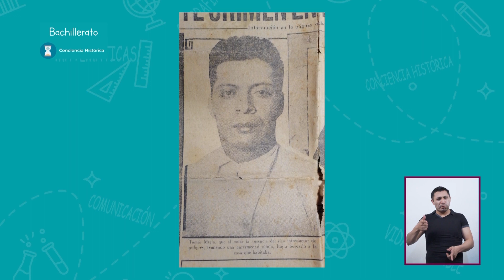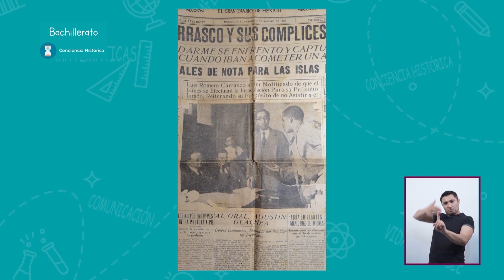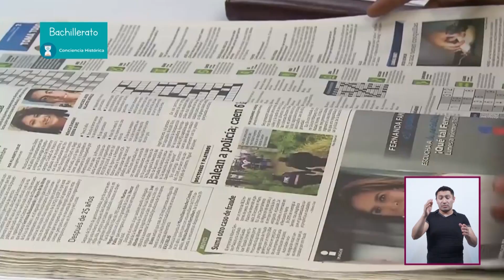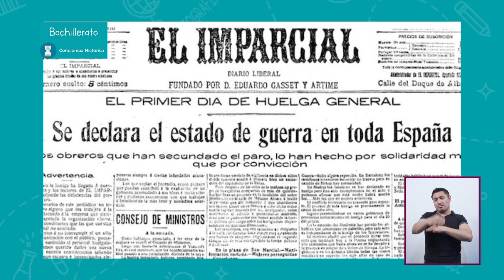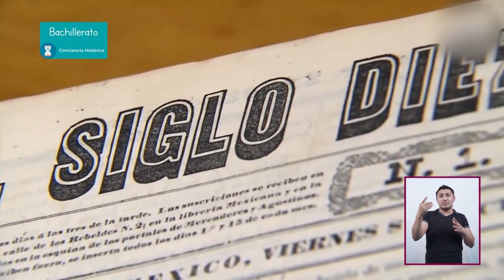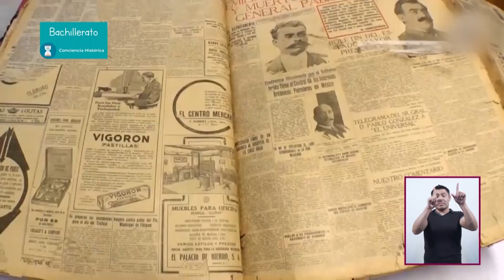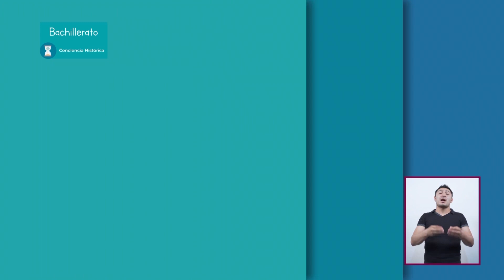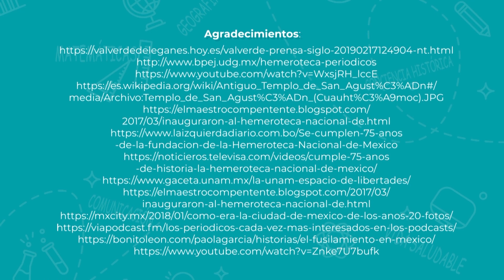T2 » Bachillerato » Conciencia histórica » Las hemerotecas, una gran fuente histórica